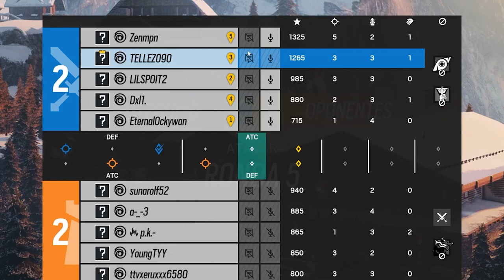Que Info ni que Mondás | Ranked Rainbow Six Siege | Gameplay Español Latino